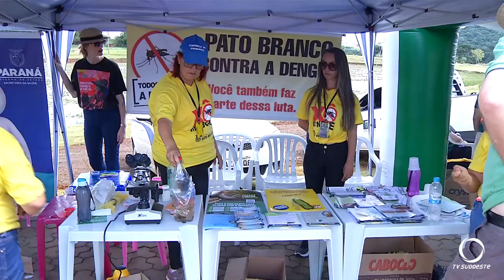Bairro Gralha Azul de Pato Branco viveu uma tarde de atividades e lazer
Cidadania: O Bairro Gralha Azul viveu uma tarde cheia de atividades voltadas a cidadania, esporte e lazer no Dia de combate a Dengue.